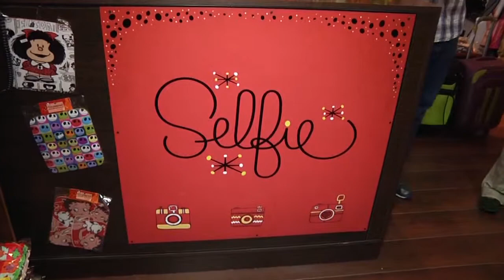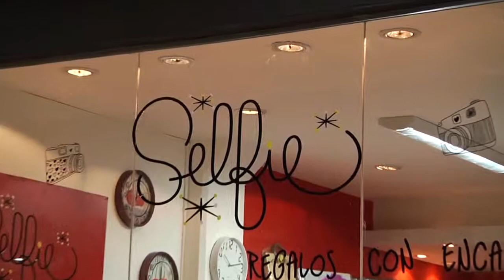SELFIE ABRIÓ EN YERBA BUENA SHOPPING